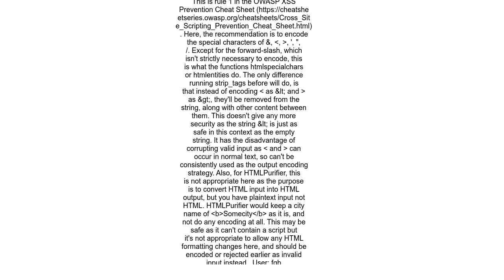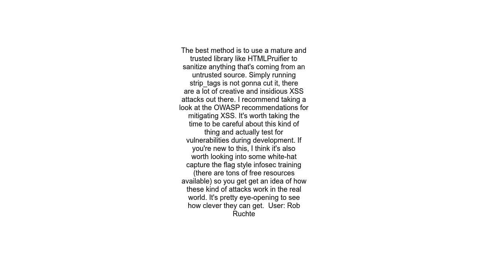Best methodpractice to solve Cross Site Scripting XSS in php